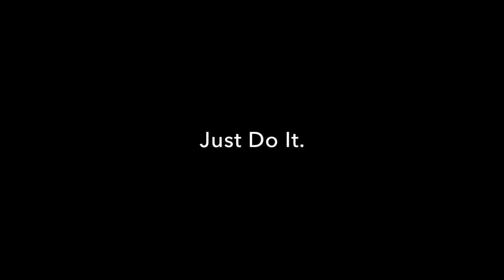ÊTRE LE MEILLEUR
"Pour être le meilleur, il faut battre le meilleur" Never Back Down.

›› SNAPCHAT › JuniorTVSnap

→ Montage › iMovie
→ Nom › JuniorTV